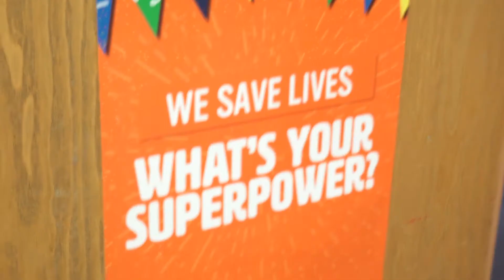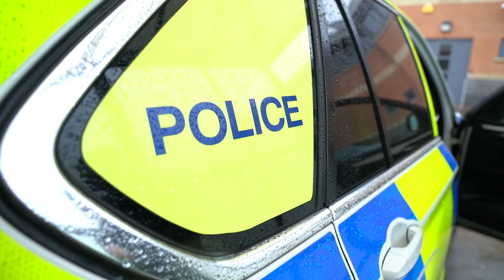International Control Room Week: Meet Jay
As part of International Control Room Week, we'd like to introduce Jay who is a dispatcher in our call centre in Ripley.

Dispatchers are responsible for sending officers to incidents as they come in.

They have to prioritise jobs, find officers that are available to attend, and request support from additional teams when needed. They must ensure our officers are safe, and that includes assessing the level of risk involved in an incident, and sending the right resources to support.

Jay has worked for the force for four years now, and says his favourite thing about working in the Contact Management and Resolution Centre is the camaraderie between colleagues.

The team are responsible for every piece of contact that comes in to us, be it in the form of a phone call, social media message, or website form. The nature of some of these contacts can be distressing, and it is the team spirit that gets everyone through this.

Jay said: "If someone has to go so far as to ring 999 or 101, they must feel so vulnerable, so it's about recognising that everyone that rings us has got their own story, they are all vulnerable no matter how you look at it. People who ring the police need us for something and we have to live up to their expectations."

Watch his interview below.